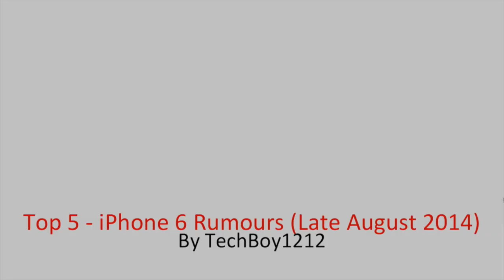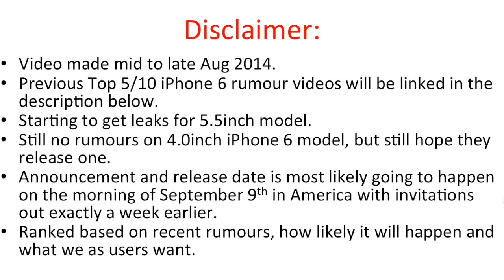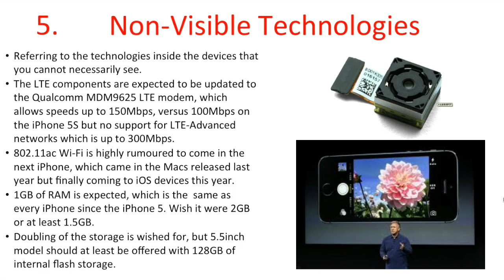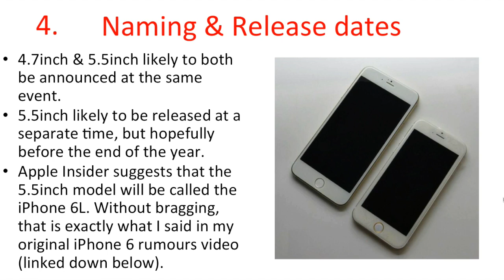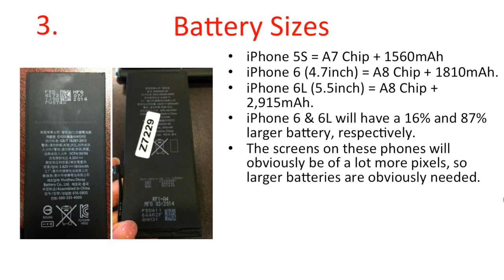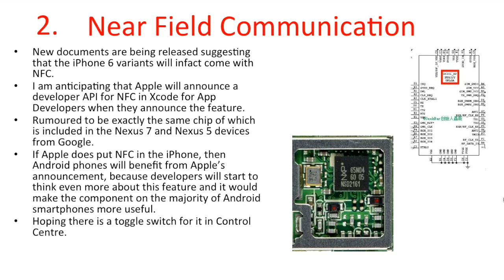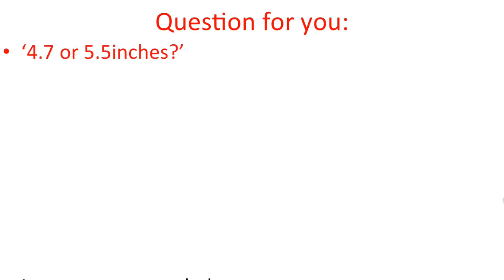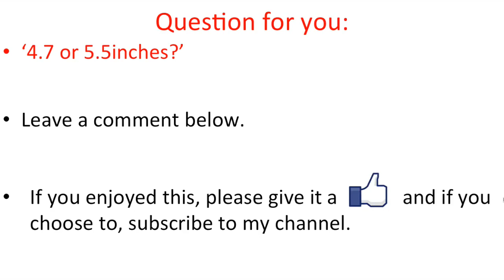Top 5 - iPhone 6 Rumours (Late August 2014)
In the sequel to the 'Late July 2014', I round up the most discussed and wanted features that are rumoured for the September 2014 iPhones.

iPhone 6 & 6L screen resolutions in-depth (with a comment from me at bottom)